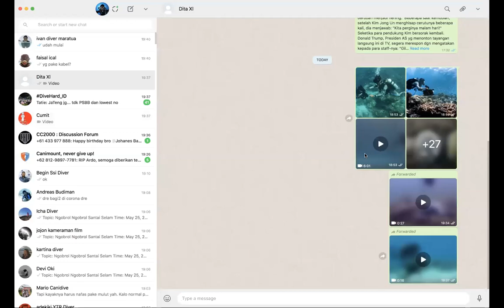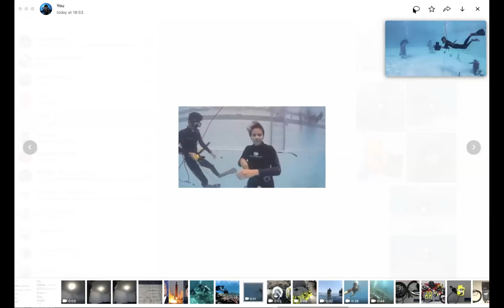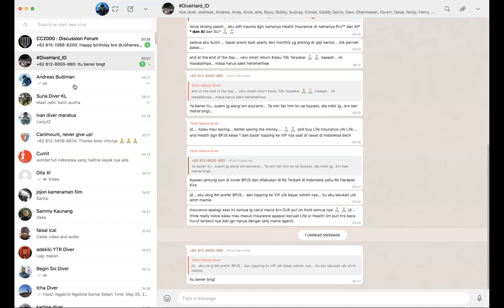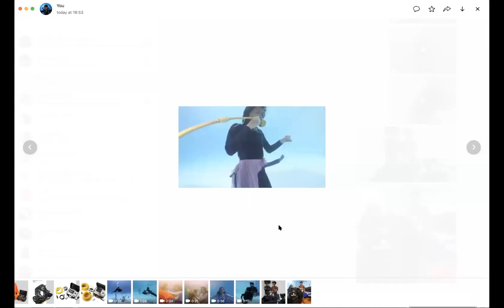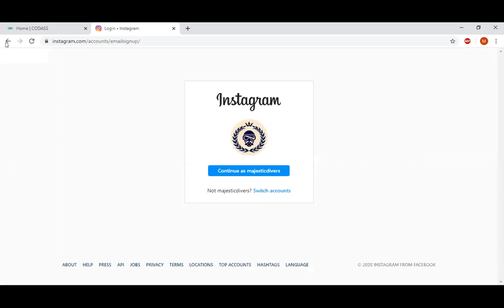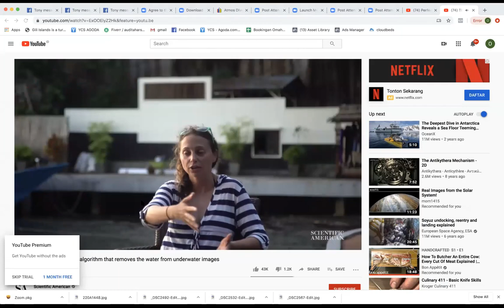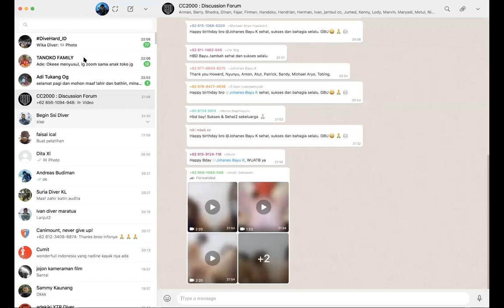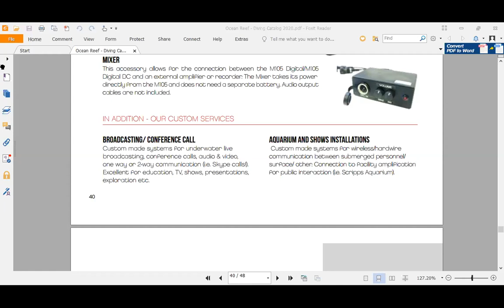Ngobrol Santai Selam Indonesia :Underwater Videography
Time: May 25, 2020 06:30-08.00 PM Jakarta
Pemantik : Audita
Obrolan : Underwater videography di dunia perfilman Indonesia